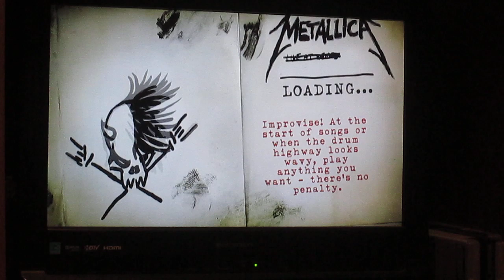The Unforgiven HDrums FC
As of uploading this, it is 1st globally on Scorehero.com

The last activation should be moved up one note to secure an extra 300 from the kick (the 200 you lose from activating on the blue instead of the green is negated by the yellow with the kick at the end). The rest is just freestyle.

Have to admit, I'm not very fond of the way the freestyles work in GHWT/M/SH/V, just from the way that you need a perfectly-responding kit and method just to maximize points.